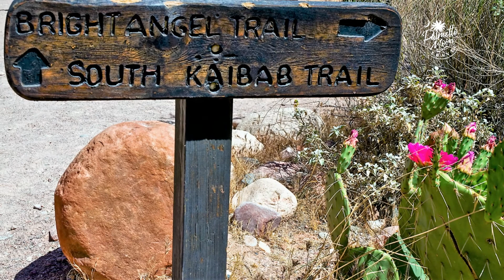Grand Canyon National Park, Arizona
Grand Canyon National Park, in Arizona, is home to much of the immense Grand Canyon, with its layered bands of red rock revealing millions of years of geological history. Viewpoints include Mather Point, Yavapai Observation Station and architect Mary Colter’s Lookout Studio, and her Desert View Watchtower. Lipan Point, with wide views of the canyon and Colorado River, is popular, especially at sunrise and sunset. There are essentially three main areas to consider when planning a trip to the Grand Canyon: the South, the West, and the North Rims. Each rim offers uniquely, different ways to experience the canyon, so be sure to visit all three.

Check out our video for a glimpse of what a visit to the Grand Canyon National Park might experience. At Palmetto Moon Travel, we design vacations worth remembering. Let us design a vacation for you.